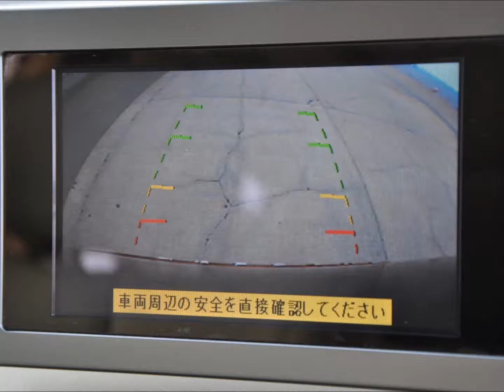Nissan Elgrand Spc 573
NissanElgrand direct import from Japan supplied fully UK registered by AlgysAutos see also